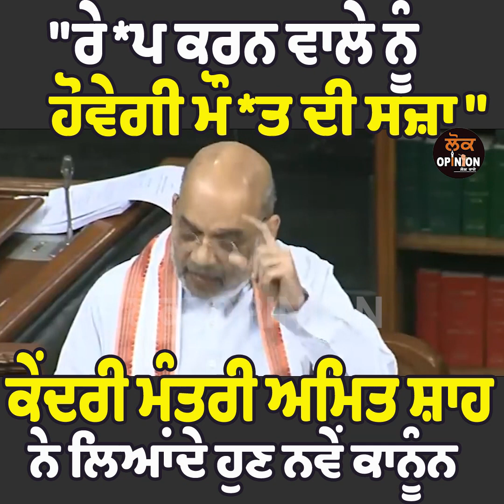ਹੁਣ ਨਾਬਾਲਗ ਨਾਲ ਰੇ*ਪ ਕਰਨ ਵਾਲੇ ਨੂੰ ਹੋਵੇਗੀ ਮੌ+ਤ ਦੀ ਸਜ਼ਾ,ਕੇਂਦਰੀ ਮੰਤਰੀ Amit Shah ਨੇ ਬਣਾ ਦਿੱਤੇ ਨਵੇ ਕਾਨੂੰਨ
TITLE :-  ਹੁਣ ਨਾਬਾਲਗ ਨਾਲ ਰੇ*ਪ ਕਰਨ ਵਾਲੇ ਨੂੰ ਹੋਵੇਗੀ ਮੌ+ਤ ਦੀ ਸਜ਼ਾ,ਕੇਂਦਰੀ ਮੰਤਰੀ Amit Shah ਨੇ ਬਣਾ ਦਿੱਤੇ ਨਵੇ ਕਾਨੂੰਨ | Lok Opinion